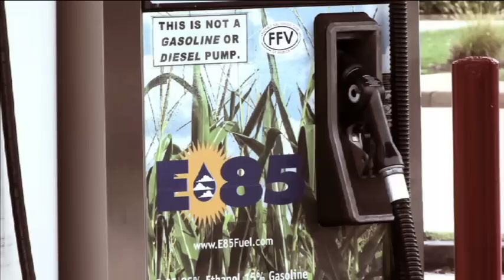LAST SUPPER FOR MALTHUS - Official Trailer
This is the official trailer of "Last Supper for Malthus", a new documentary about the global food crisis.
The film is directed by Klaus Pas and produced by Turbulence Films.
We are looking for distribution, broadcasting and festivals.